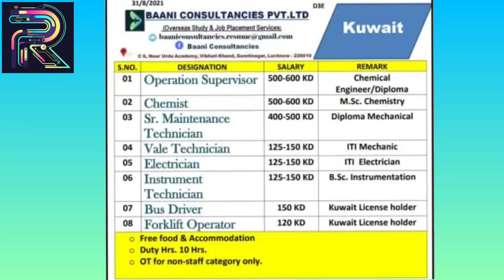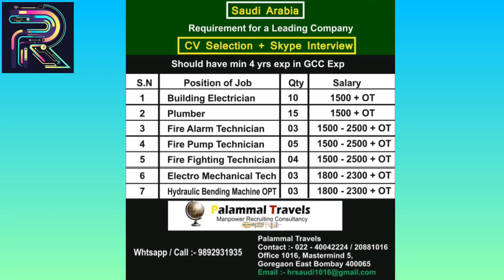1sep.job vacancy update.dubai job#jobs daily update#job in Kuwait#saudi Arab vacancy#qutar vacancy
Saudi Arab job vacancy,
Poland job vacancy,

poland job vacancy